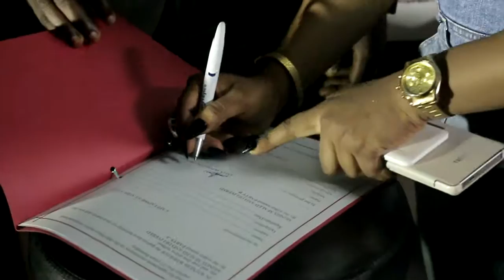Mizz spice signs to Capetainment Africa